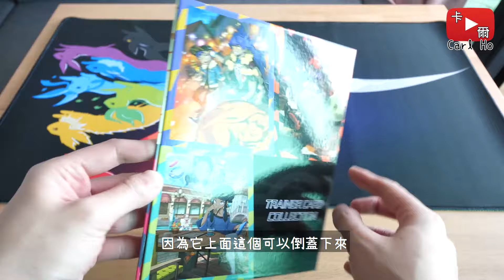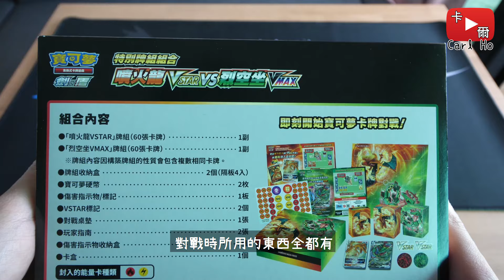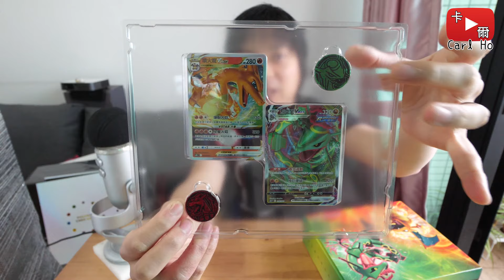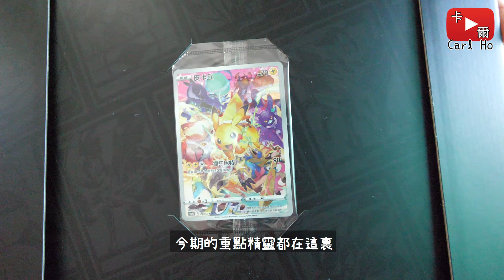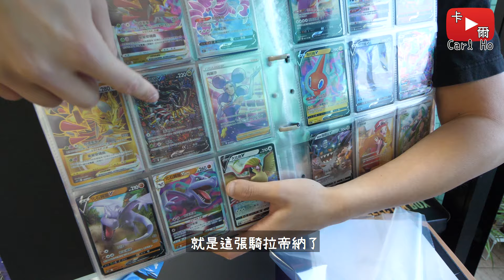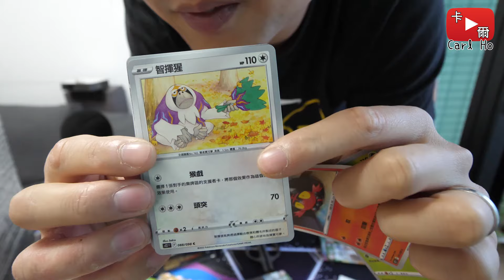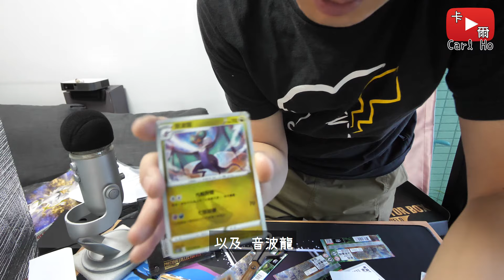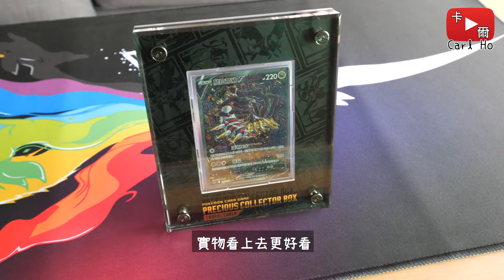開箱開到「黑箱作業」?! 史上最貴重的Pokémon卡開箱！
DuckTales (NES) OST  - The Moon Theme
Kirby Nightmare in Dreamland OST - Forest Stage
Pokémon Sun & Moon OST：Route 1 (Melemele)

影片中有產品是透過Buyee 代購平台購買的：
② 註冊會員後，安裝Add to Buyee購物工具
以後就可以一鍵購買我在影片中介紹的商品囉！

▷ 產品購買連結 ◁
卡組用便攜薄身真皮卡盒
TOYGER DeckSlimmer デッキケース (ブラウン)

十字螺絲批剪刀
サンスター スティッキール タスノ